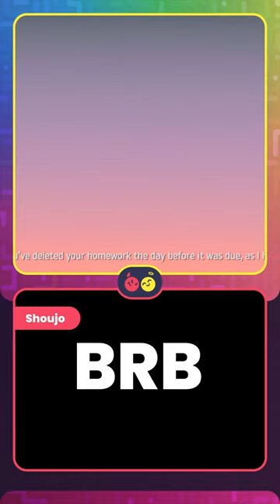Twitch Chat Plays: Getting Over It Speedrun!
Put your viewers in the driver's seat with Crowd Control - THE interactive gaming app for streamers that lets their chat interact with the games they stream in real-time! 🤯